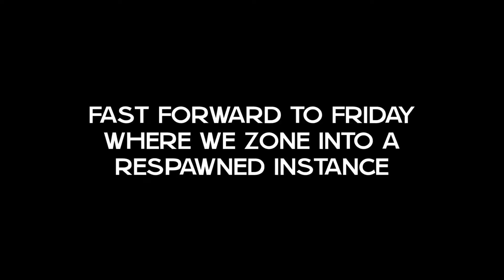PWF Karazhan Adventure - Part 3 - Curator/Shade of Medivh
Our first time in the brand new Karazhan dungeon from World of Warcraft Legion! SO MUCH TRASH! Boss Kills: Curator 8:55 Shade 19:07  if you're not into that trash killing banter sort of thing.